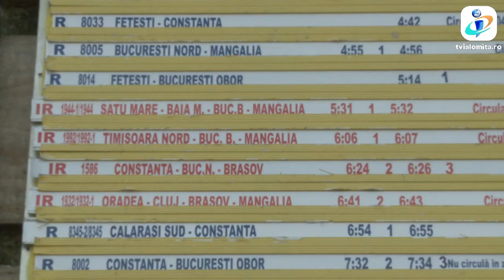TV IALOMITA - Accident feroviar grav la Fetești, trenuri întârziate cu orele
Călătorie de coșmar petru mii de turiști care au vrut sa ajungă astăzi la mare cu trenul. Garniturile au înregistrat ore întregi de întârzire din cauza unui accident feroviar produs în gara Fetești. Două trenuri de marfă au deraiat după ce s-au ciocnit în zona depoului.  Primele date ale anchetei arată că mecanicul vinovat de producerea accidentului era băut, alcoolemia înregistrată fiind de 0,40mg/l alcool pur în aerul expirat (29 IULIE 2021).

Accidentul s-a petrecut aproape de miezul nopții. Unul dintre trenuri era staționat în gară, iar celălalt, care transpota fier vechi, a intrat în el.

În urma impactului zece vagoane și o locomotivă au fost distruse, șinele de cale ferată au fost  rupte, iar linia de electrificare avariată.

Din cauza accidentului, trenurile de călători către și dinspre litoral au înregistrat ore întregi de întârziere. Acest tren Interregio care venea de la Timișoara ar fi trebuit să ajungă în gara Fetești la ora 6 si 6 minute, însă a ajuns în stație cu o întârziere de 5 ore. Nevoiți să aștepte în vagoanele fără apă și aer condiționat sute de minute și fără nicio explicație din partea personalului CFR, călătorii s-au revoltat.

Întârzieri mari au fost înregistrate și la celelalte trenuri.

Specialiștii spun că remedierea situației  va fi dificilă și de durată. În urmă cu o săptămână, un alt tren de marfă a deraiat tot în gara Fetești pretrubând traficul feroviar către litoral.